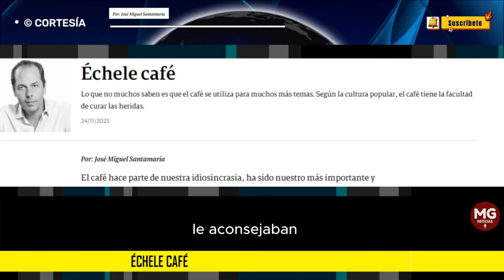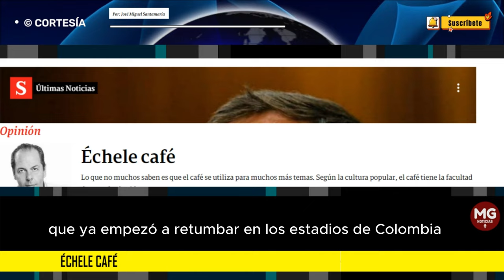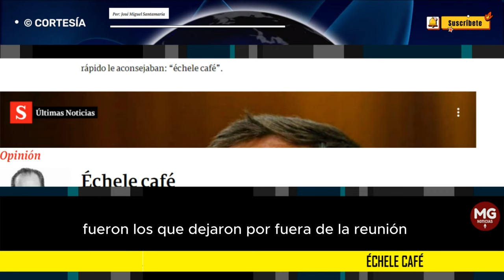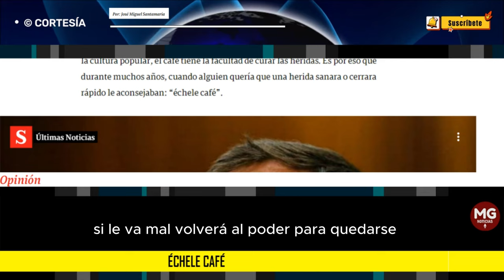ÉCHELE CAFÉ 📌 Columna José Miguel Santamaria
Lo que no muchos saben es que el café se utiliza para muchos más temas. Según la cultura popular, el café tiene la facultad de curar las heridas.
columna JOSÉ MIGUEL SANTAMARIA para SEMANA